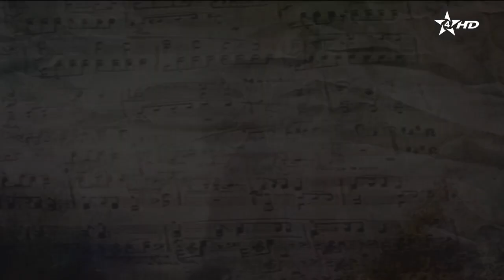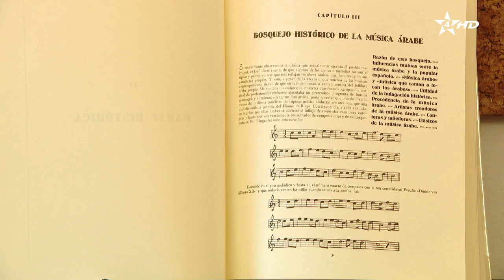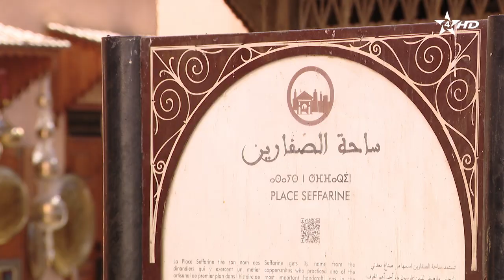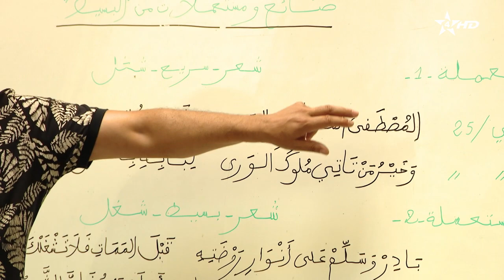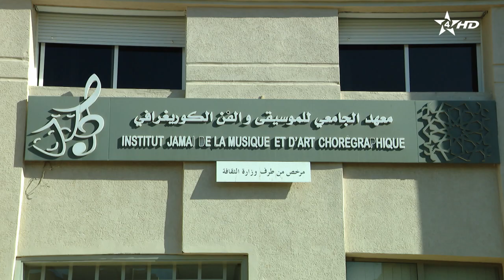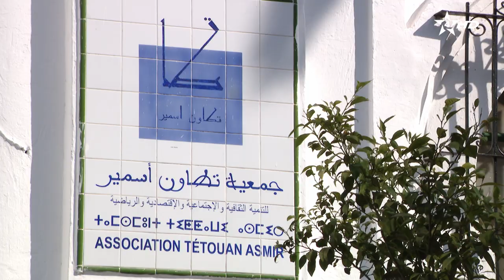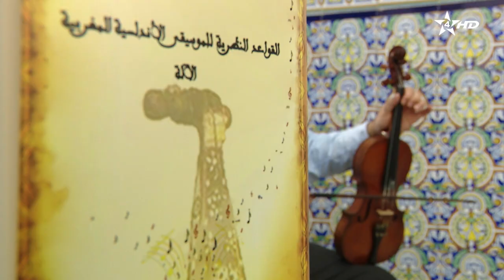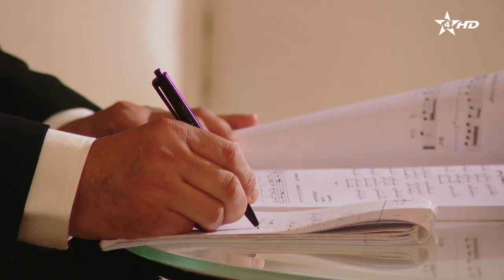الموسيقى الأندلسية بين الهواية والاحتراف